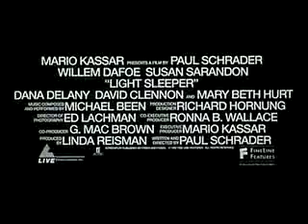Movie Trailer - 1992 - Light Sleeper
Trailer for 1992 film by Paul Schrader.